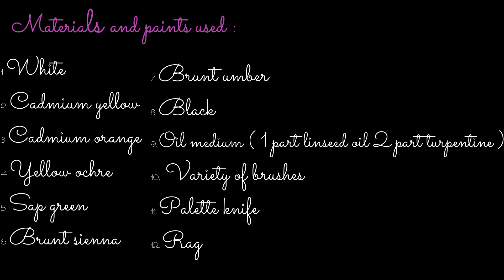Oil painting of an Avocado